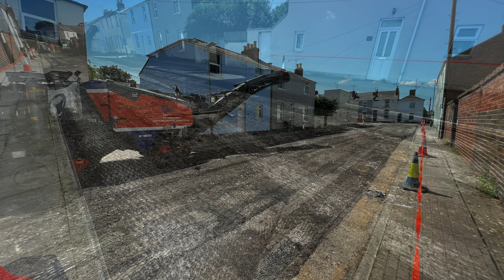Resurfacing Works-Baker Street Day 5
As part of Gloucestershire County Council’s £150m investment into the County’s Highways.

Surface Removal.
General prep work
Renew Boxes where and if needed.
Prep for Tarmac.
25/05/2023.

Days
Weather Conditions:
Very Warm and Dry

Machines in Use:
WIRTGEN W100CFI Planers.
JCB 2CX Loader Backhoe with Breaker.
Vogele Asphalt Paver .
Bomag Roller BW145 AP Large Roller.
Bomag Roller BW135 AD Light Articulated Tandem Roller.
Plus more:

Road Sweeper on Site:
Connor Construction

Links Bellow:
Anyone Interested in there Machines worth a look:
Other News

MUSIC USED
1
Ryan Ganar - May It Be (UK/Happy Hardcore Edit)

Copyrights :
If I have unrightfully uploaded one of your tracks I will happily add a link to your website, youtube channel etc. or glad remove it per request.